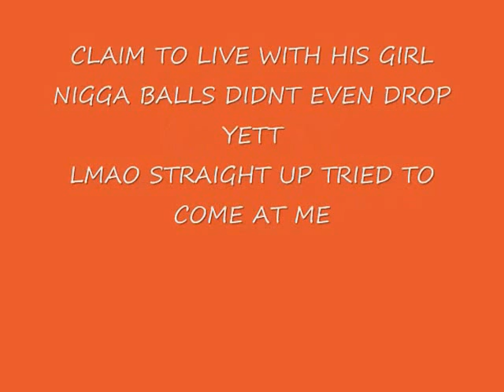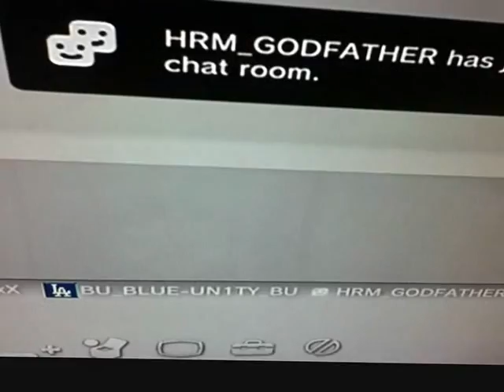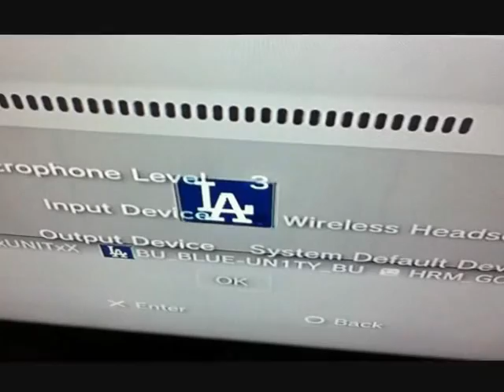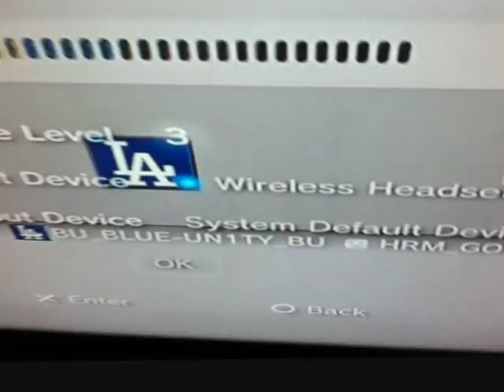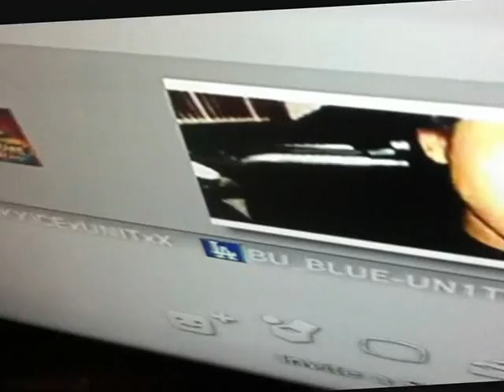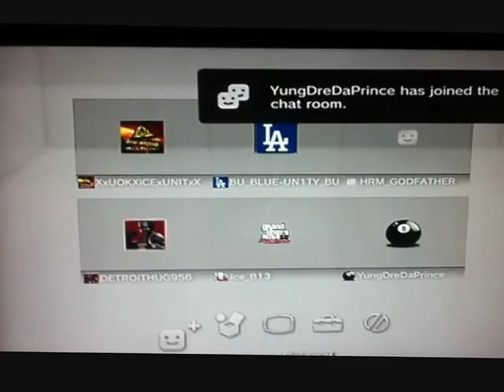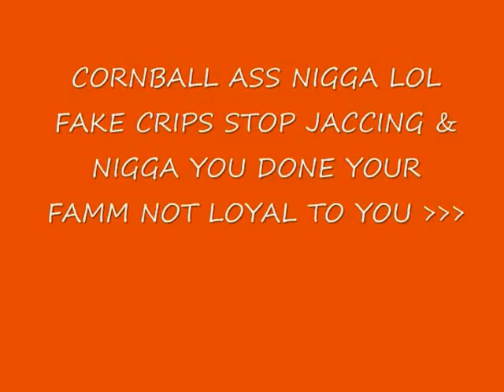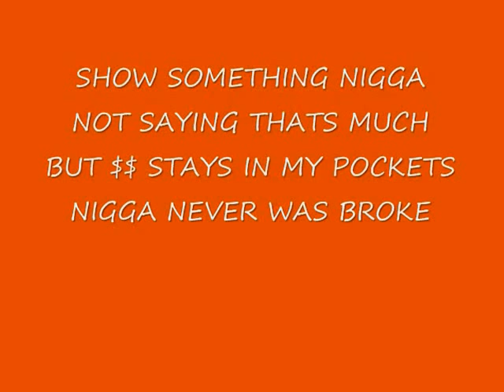NEW EXCLUSIVE 2012: WEST COAST BLUE AKA BU_BLUE-UN1TY_BU EXPOSED BY UOK OFFICIAL VIDEO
NEW EXCLUSIVE; WEST COAST BLUE EXPOSED BY UOK OFFICIAL VIDEO HIS KID CLAIMS TO BE A CRIP LIVE WITH HIS GIRL BUT THE KID SOUND 12 HOW YOU LIVIN WITH YOUR GIRL BUT SHOWING FAKE PICS & MORE JUST WATCH HOW WE EXPOSE HIM & GOT HIS MEMEBRS CRYING SAYING NO BEEF ITS THE EXCLUSIVE STRAIGHT OFFICIAL